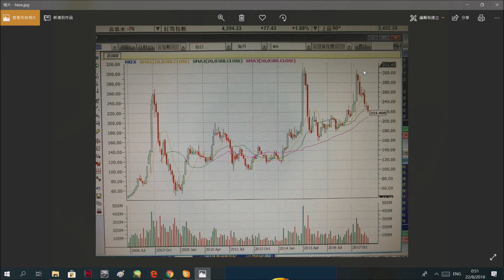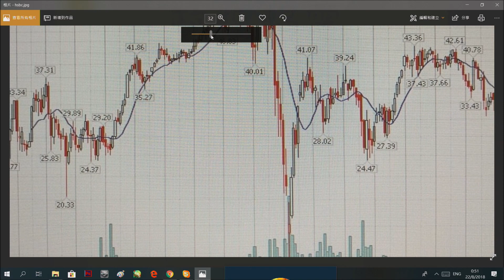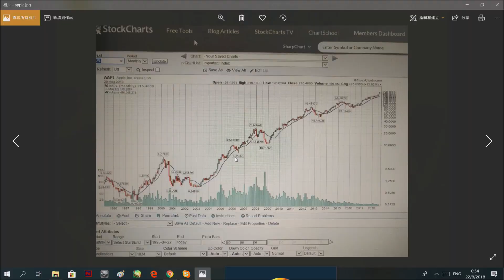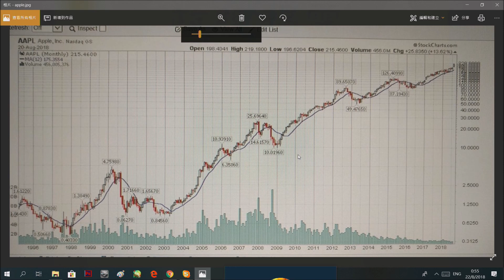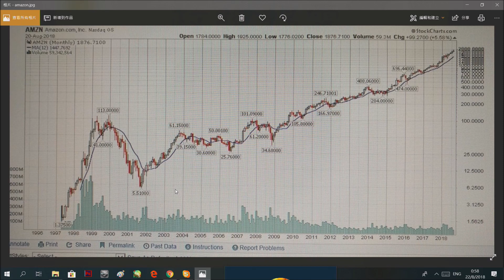歷代股王悲慘收場/美國股王鬥贏熊市百中無一,騰訊可以戰勝宿命？/本節目恢復定時播出(政經揭露20180822#67c)